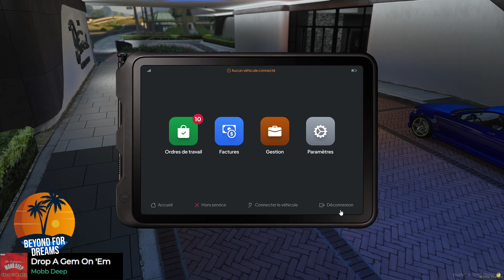BEYOND FOR DREAMS [Part.99]